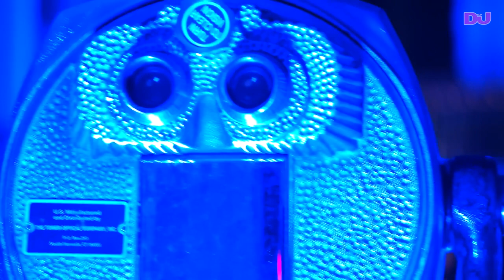Dirty Palm & Bad Reputation - Spellbound (W/ Higher Ground) [Martin Garrix At Empire State Building]